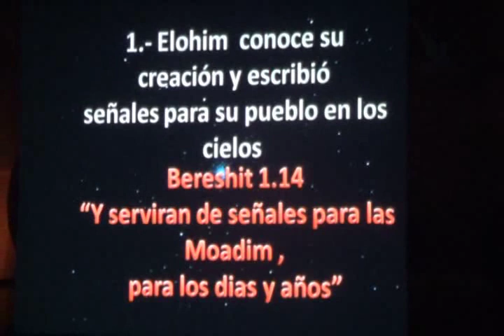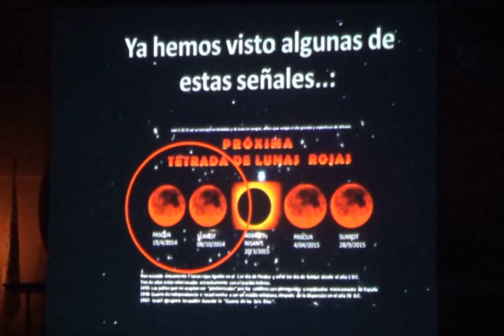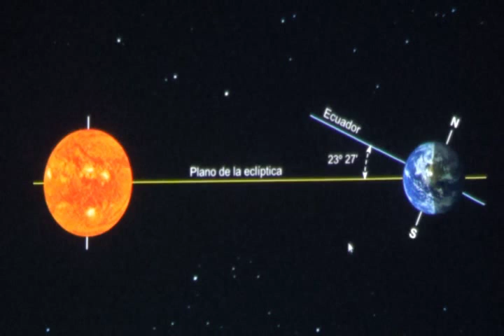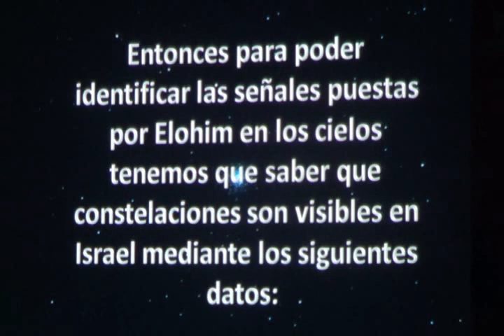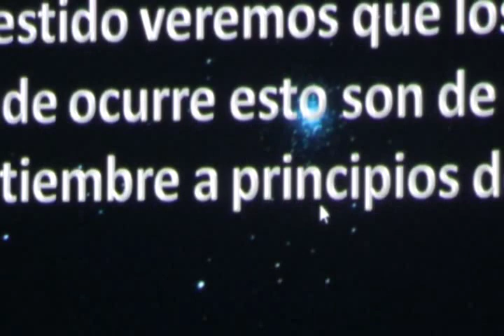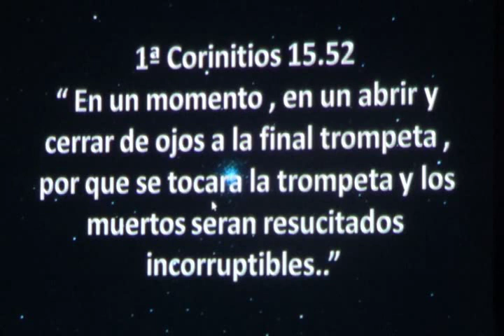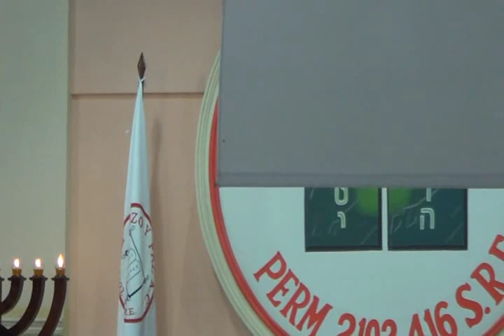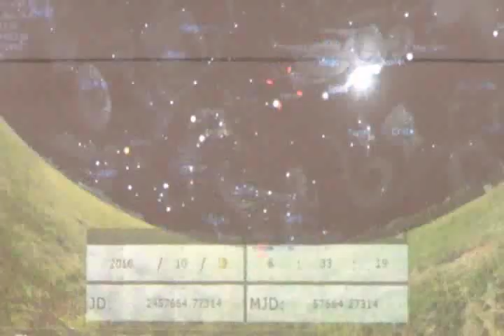Y habrá señales en los cielos por el Roeh Dr. Javier Palacios Celorio